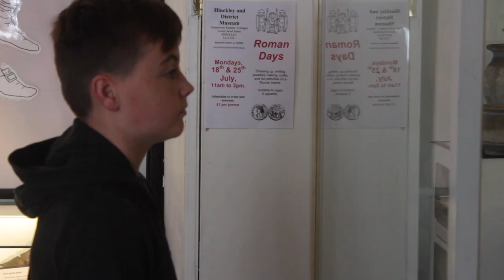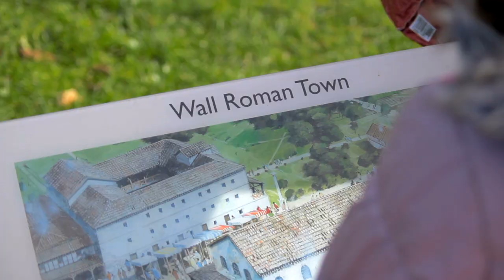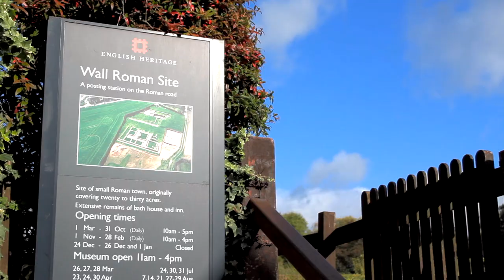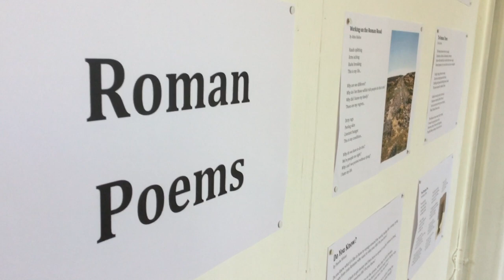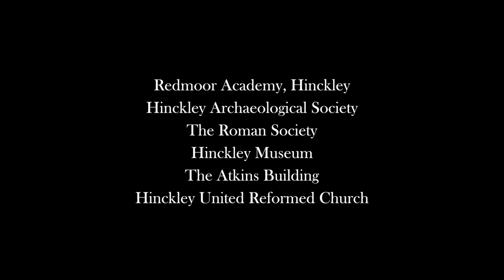'Footprints on the Fosse Way' Documentary | Redmoor Academy, Hinckley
This documentary showcases the activities which took place as part of Redmoor Academy's 'Footprints on the Fosse Way' Roman History project, throughout the 2016/2017 school year.

The work featured in this documentary can be seen as part of an exhibition at The Atkin's Gallery, Hinckley from 5th May to 10th May 2017.